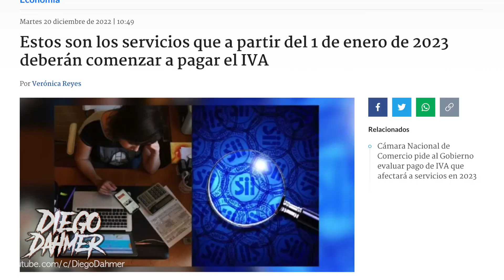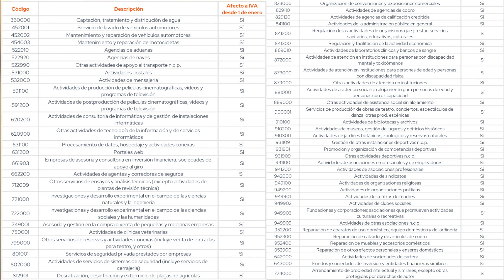Estado COBRARÁ I.V.A. en gimnasios, veterinarios y MÁS 😡 (ft. el Georgie)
En el 2023 se cumplirá una alza del IVA (desde el gobierno de Piñera) a muchos servicios que no tenían. Como siempre, el estado busca más ingresos para malgastarlos y seguir afectando la calidad de vida de las personas.

✅🇺🇸🇦🇺🇩🇪🇨🇦 ¡Estudia, trabaja y VIVE en el extranjero con GLED Chile! Aprende más de sus programas educativos aquí ➡️

🏠TECHO CHILE aportes económicos para viviendas:
* Nombre: Techo Chile
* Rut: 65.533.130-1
* Cuenta corriente: 14202-0
* Banco Santander

🐶COLMEVET ayuda a animales y mascotas afectadas:
* Cuenta Corriente del Banco Estado
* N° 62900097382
* A nombre del Colegio Médico Veterinario de Chile
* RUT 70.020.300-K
* Asunto: "Incendios Viña del Mar"

Albergues en Viña:
-Liceo Guillermo Rivera, centro de Viña
-Hotel O’Higgins
Gente cercana puede ayudar con víveres, agua, pañales, útiles de aseo.